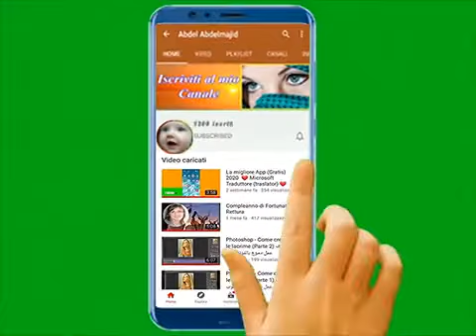(58)🟤Ascenza ha vinto il Quiz💋Auguri 💖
lscriviti al mio canale farò altrettanto anch'io 🔔 grazie 💞